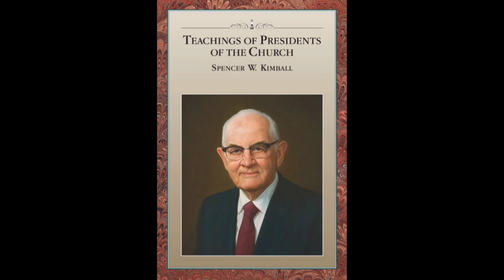5. Chapter 2 - Tragedy or Destiny